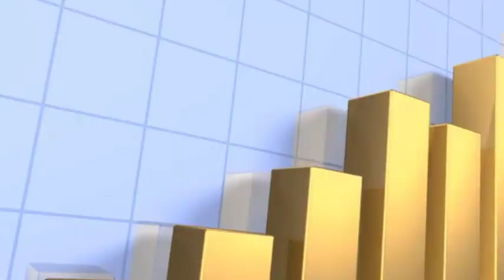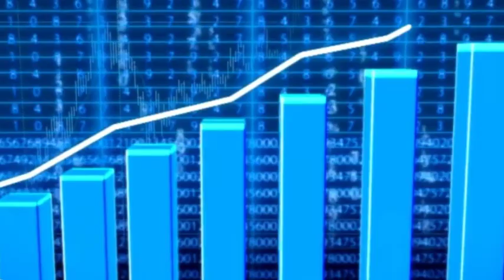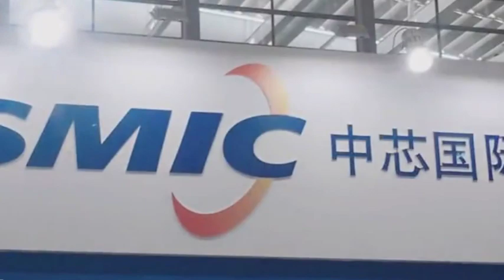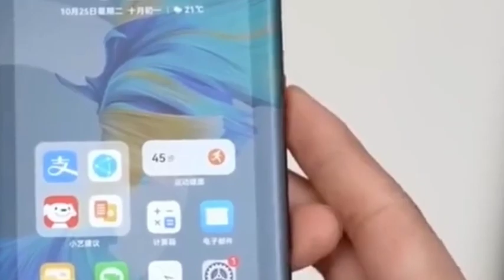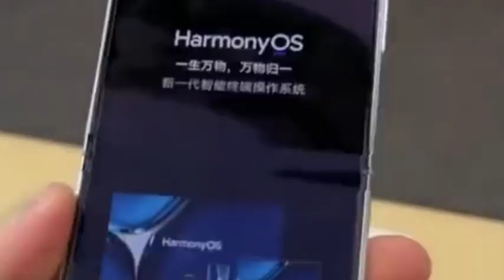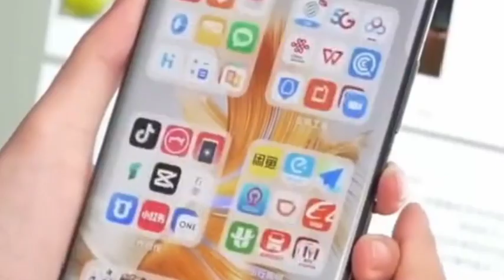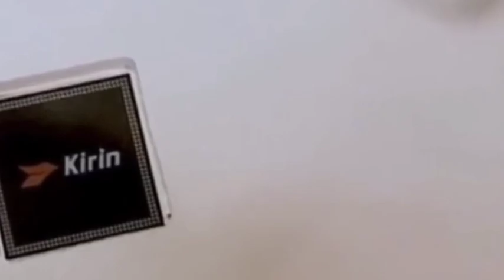SMIC spent US$6.6 billion to buy 22 DUV lithography machines to impact the US-Japan-Dutch alliance.